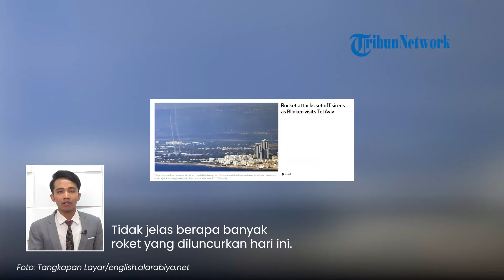Roket Hizbullah Serbu Tel Aviv, Rombongan Menlu AS Antony Blinken Panik Mencari Perlindungan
TRIBUN-VIDEO.COM - Menteri Luar Negeri Amerika Serikat (AS) Antony Blinken sedang berkunjung ke Tel Aviv saat roket Hizbullah menyerbu Israel.

Serangan itu berlangsung pada Rabu (23/10/2024) yang memicu sirine peringatan dibunyikan.

Dikutip dari Al Arabiya, rombongan Blinken yang menginap di hotel langsung panik begitu mendengar alarm peringatan.

Mereka bergegas meninggalkan ruang sarapan dan menuju tempat perlindungan bom di lantai bawah.

Warga Israel yang beraktivitas di luar ruangan juga langsung tiarap saat roket datang.

Sementara itu, militer Israel (IDF) mengklaim berhasil menembak jatuh dua roket dari Lebanon.

Tidak jelas berapa banyak roket yang diluncurkan hari ini.

Namun, sejumlah kerusakan dilaporkan akibat pecahan roket yang jatuh.

Hizbullah dalam keterangan resminya mengaku bertanggung jawab atas serangan roket ke Ibu Kota Israel.

Target serangan kali ini adalah pangkalan intelijen militer di pinggiran Tel Aviv.

Menurut Hizbullah, roket yang ditembakkan adalah balasan atas tindakan Israel terhadap warga sipil Gaza dan Lebanon.

(Tribun-Video.com)

Program: Tribunnews Update
Host: Agung Tri Laksono
Editor Video: Mellinia Pranandari
Uploader: Bintang Nur Rahman